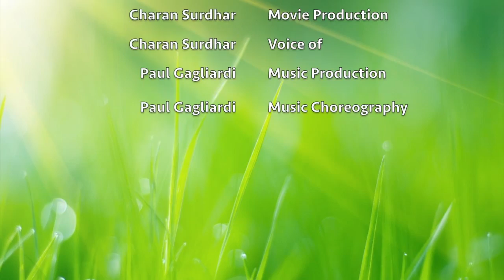DNA Blessing Meditation by Charan Surdhar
DNA Blessing Meditation - Charan Surdhar - A meditation I created to help use the power of blessing on your body, and the planet with all the wonderful beings to create magic. This is a powerful meditation helping you to move into a vibration of pure, self-love and divine love, whereby impacting not only yourself but all around you.

You can use this meditation at any time that it is safe to do so. Once you are used to the technique you can incorporate it into your daily routine at any time and quicker, as you are going about your day.

Special thank you to:
Paul Gagliardi, for the beautiful music and choreography.